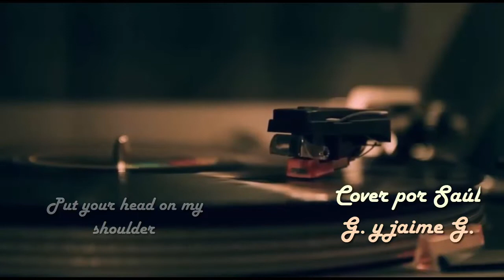Put your head on my shoulder cover (by Saúl G. &Jame G.)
hello there! this time I played this song with my brother. I hope you like it!